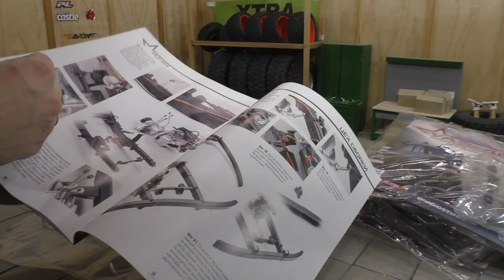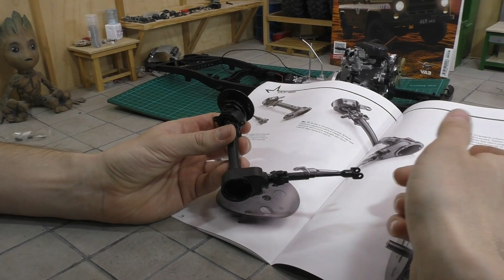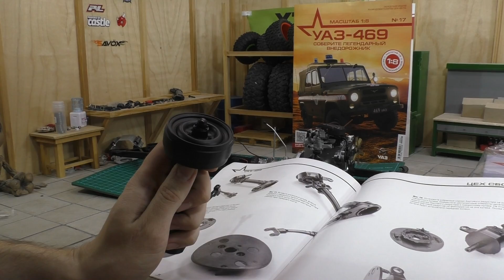УАЗ-469 в 8 масштабе от DeAgostini. Номера журналов 17, 18, 19, 20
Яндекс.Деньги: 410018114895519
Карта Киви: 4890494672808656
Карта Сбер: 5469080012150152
Безмерная благодарность всем кто нас поддерживает! Вы помогаете нам развиваться!